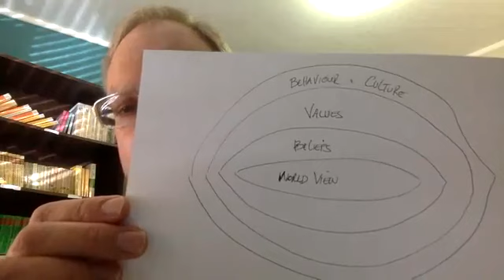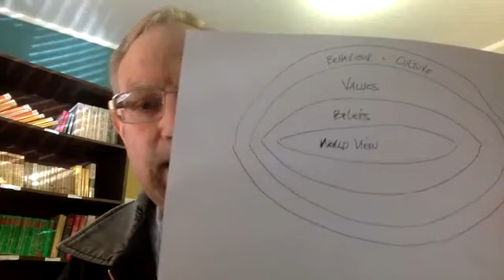Pastor Bruce Eckersley - Devotion 8th July 2020